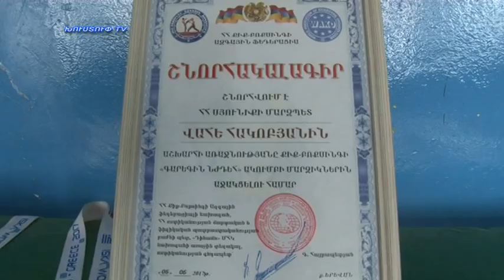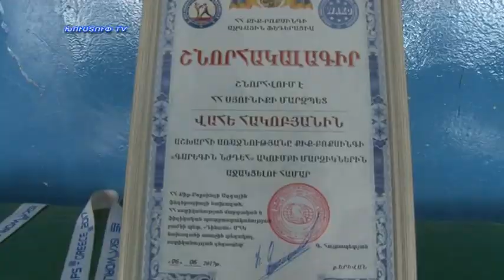Kapanlur 08.06.2017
Նորություններ կապանից